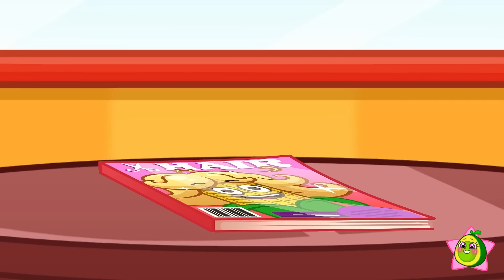🦷 Dentist Check Up 🤩 Protect Your Teeth || Healthy Habits for Kids by Meet Penny 🥑✨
Hi kids! 👋
Oh no, Pit eats a lot of candies!🍭
Now his teeth hurt! 🦷😭
Penny comes to the rescue with a toothbrush and toothpaste ✨
Always brush your teeth and don't eat a lot of sweets🍬🍰
Let's learn good healthy habits with Meet Penny 🤗💖

0:00 - Pit doesn't want to brush his teeth
0:22 -  Sweets country
1:04 - Oh, no! My teeth hurt
1:37 - Brush your teeth
1:58 - Protect your teeth
4:35 - Superhero dentist
6:24 - Beauty salon
8:24 - Emotions